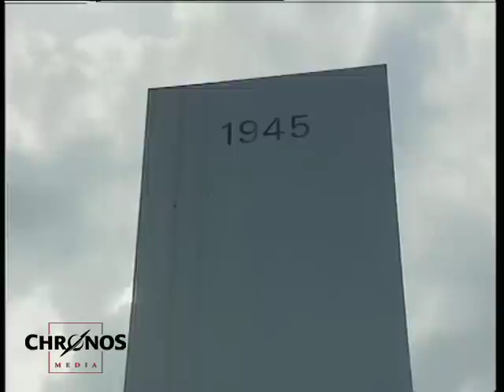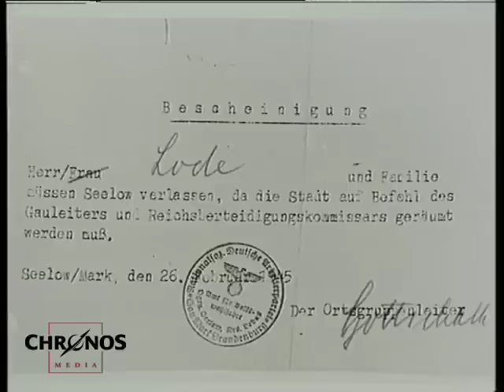Durchbruch an der Oder April 1945 - Von den Seelower Höhen nach Berlin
Frühjahr 1945, das Ende des Dritten Reichs nähert sich unaufhaltsam. Die Hauptstadt Berlin muss militärisch gesehen im Vorfeld verteidigt werden.
An der Oderfront mit den Seelower Höhen fällt die Entscheidung, ob und wann die Sowjets ihre Rote Fahne in Berlin hissen können.
Die Schlacht an der Oder erfährt in der Geschichtsschreibung nicht die Bedeutung, die ihr zusteht, denn schließlich wurde hier die letzte welthistorisch bedeutsame Schlacht geschlagen.